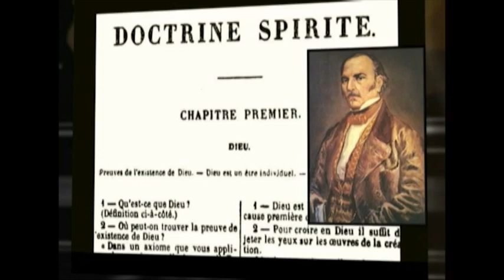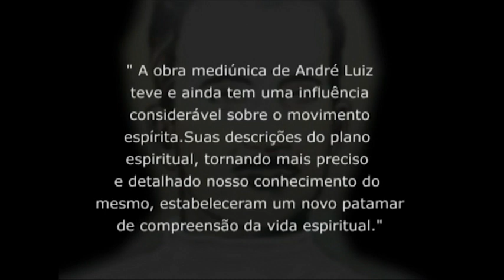O espírito André Luiz -- Almanaque Espírita